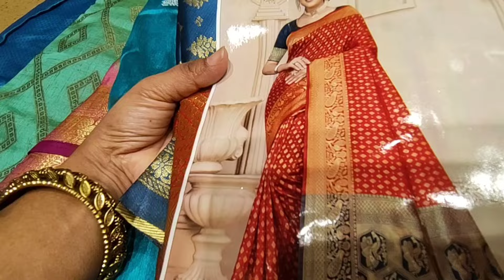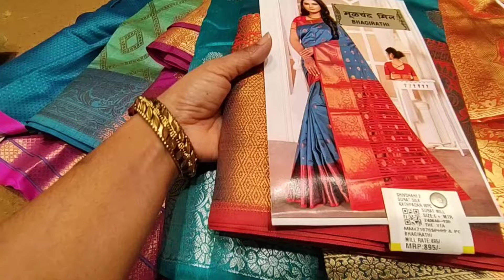मुळचंद मील मधे अर्ध्या किमतीत पैठणी | महाराणी पैठणी, लोटस पैठणी | Moolchand Mill Saree Collection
tags ignore

Address -Survery no. 35, MIDC Rd, beside supreme restaurant, Morewadi, Finolex chowk, Pune, Pimpri-Chinchwad, Maharashtra 411018